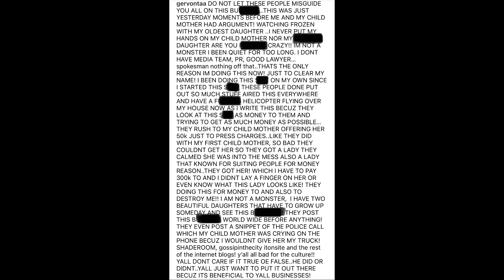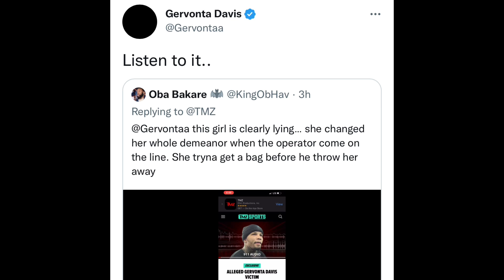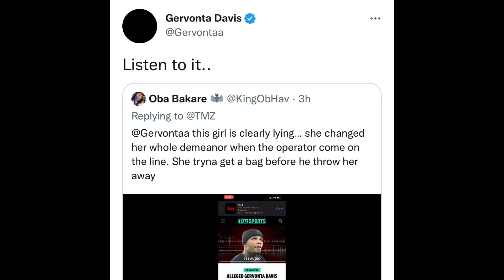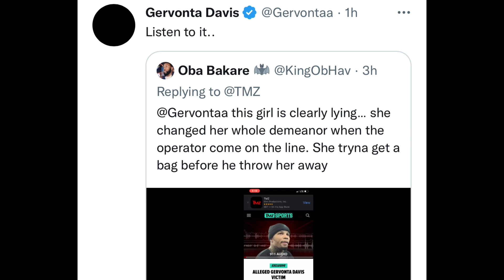Gervonta Davis Baby Mom ADMITS she LIED to get Tank ARRESTED: “Gervonta did Not HARMED me”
BREAKING NEWS🥊: Gervonta Davis Baby Mom ADMITS she LIED to get Tank ARRESTED: “Gervonta did Not HARMED me”